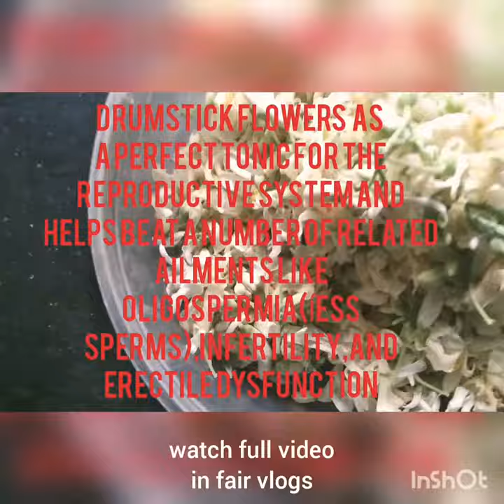👩‍⚕️drumstick flowers to helps increase sperm count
drmstick flower helps to increase yor sperm count

fair vlogs#infertilitytreatment

welcome@fair_vlog_tamil9623  treatment for low sperm count